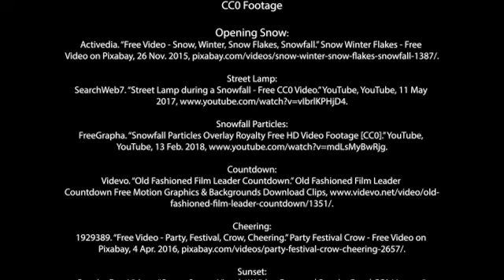Waiting for Christmas a Mental Movie by Rachel Tveit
"Imagine that you have spent one entire 24-hour day of your life connected to a computer that records your thoughts or emotions. This can be any day in your life, from birth to now. Later, when you go back to review the recording, you find that the computer is only able to express your day’s mental activity by piecing together video and audio clips it has found online into a short summary video. What might this video look like?"

My mental video portrays the 24 hour period from mid-day Christmas Eve to mid-day Christmas Day I experienced as a kid.